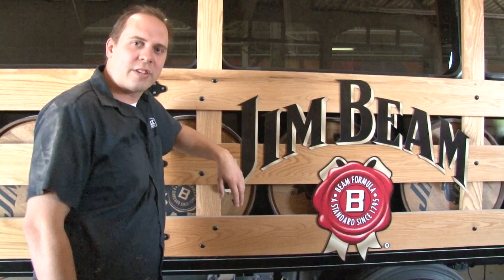Detroit Custom Coach Doc.